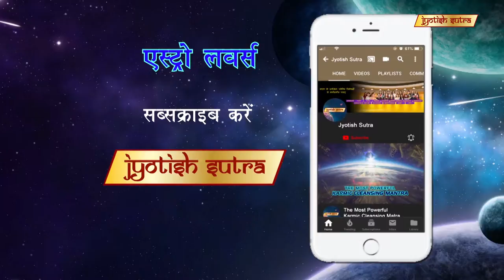नंबर्स जो बदले आपकी किस्मत | How numbers changed Karan Veer mehra's life.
TV Actor Karan Veer mehra  shares his personal astrological beliefs.